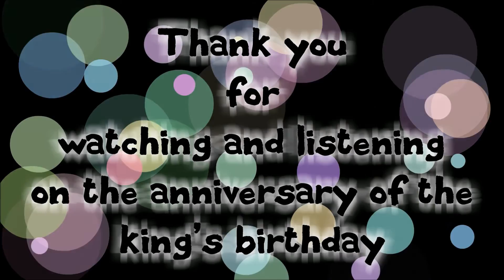ELVIS PRESLEY - NO MORE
Recorded by Elvis, March 1961.